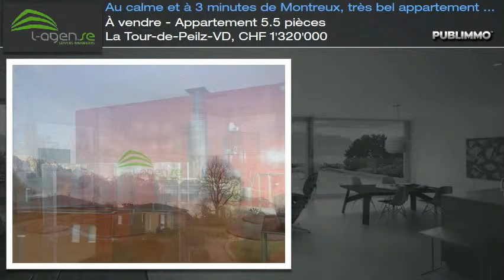À vendre - Appartement 5.5 pièces La Tour-de-Peilz-VD, CHF 1'320'000